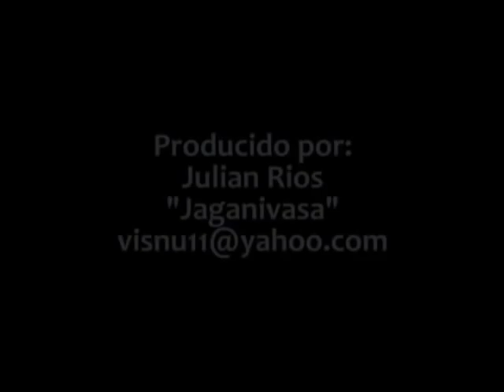Ovnis en Lima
Avistamiento de Ovnis en Jesus Maria, base astrovedico.